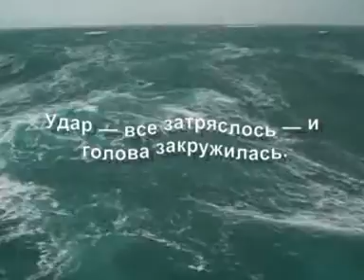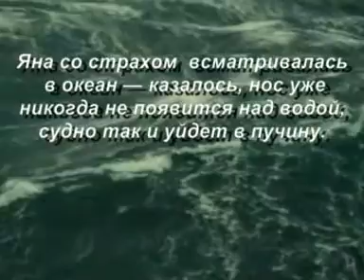Трейлер к 16 главе романа Александры Лоренц "Сицилийское танго" - "Дерзкий поклонник"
Роман Александры Лоренц «Сицилийское танго»
Это хорошо, если отправляясь к жениху, попадаешь в объятья к любимому.

Почему молодые русские женщины вынуждены искать счастья заграницей? Яна не знала ответа на этот вопрос, как и не знала, что ждет ее в далекой Италии, куда она рискнула отправиться. Любовь и судьба бросили девушку в круговорот невероятных событий, которые в романах называются приключениями, а в жизни - тяжкими испытаниями. Но еще сложнее Яне было сделать выбор между двумя ее поклонниками, ведь каждый из них был неотразим по-своему.